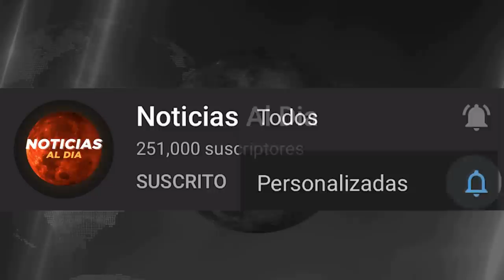RUSIA Y UCRANIA HOY NOTICIAS 16 DE OCTUBRE 2022, SOLDADOS RUSOS LLEGAN A BIELORRUSIA HOSTING HOY